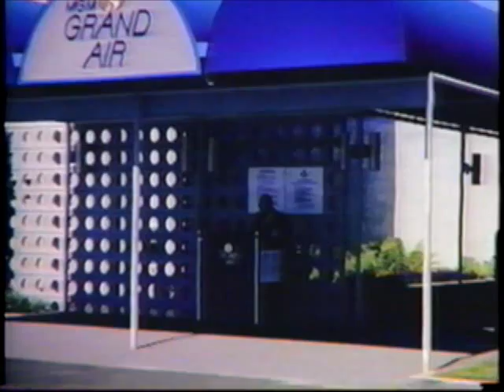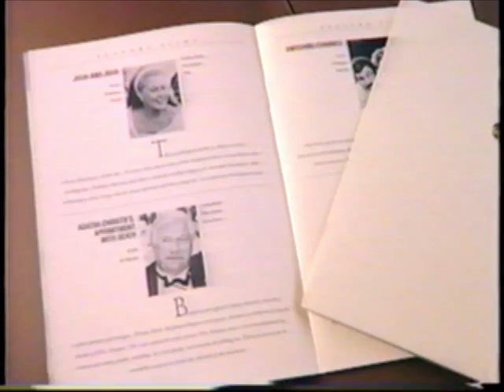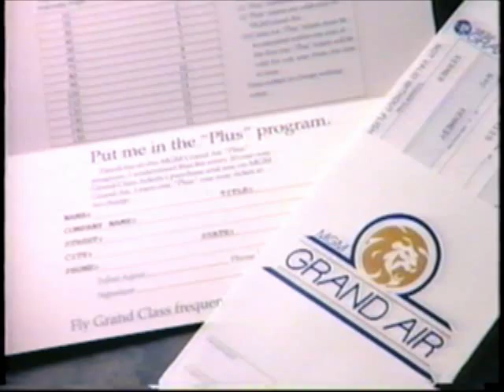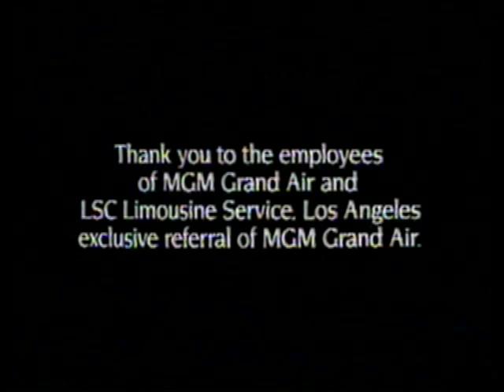MGM Grand Air Corporate Video.mp4